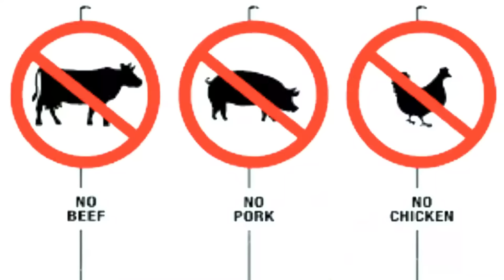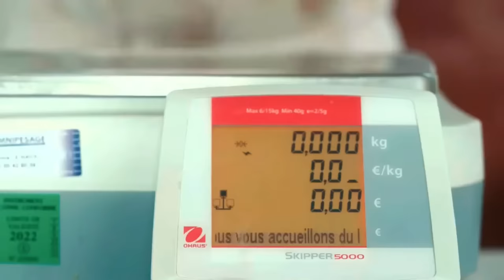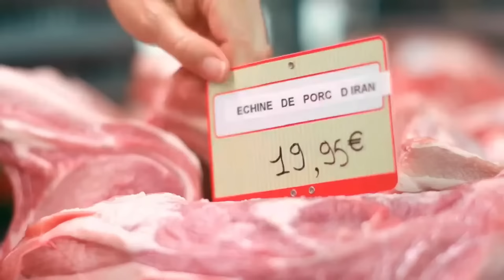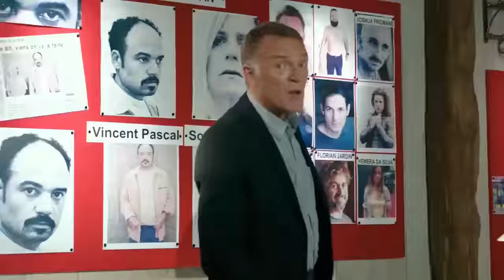A Shop Where You Can Buy Human Meat | Some Like It Rare Explained In Hindi Urdu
A story of a shop where buyers can buy human meat , yes am talking about movie some like it rare , a thrilling story of a movie some like it rare where a couple runs a meat shop and they were going very bad at business and they were about to collapse but one day something strange happen with them, further explained in Hindi Urdu in this video.

Credit(s):
Images and footage Source: Apollo Films + Cine France Studios

@BOLLYWOODSILVERSCREEN Movie Explainer Mr Ronan